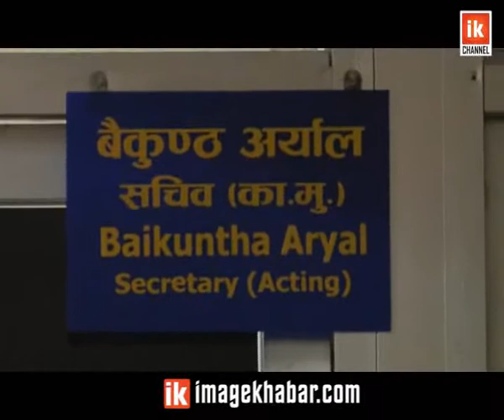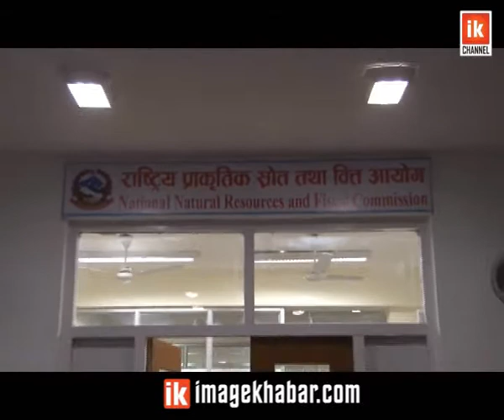Bitta Aayog | वित्त आयोगले काम थाल्यो, यस्ता छन् आयोगका काम